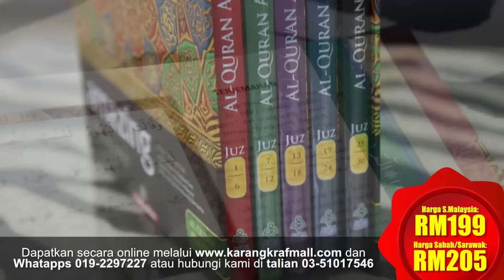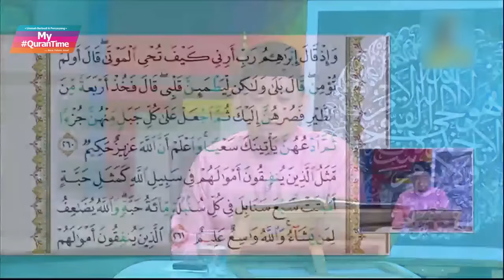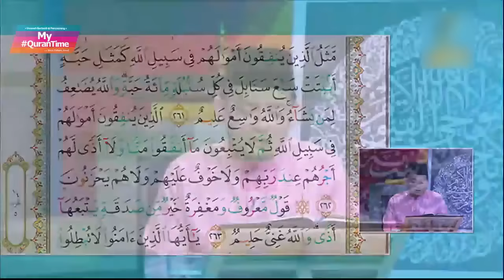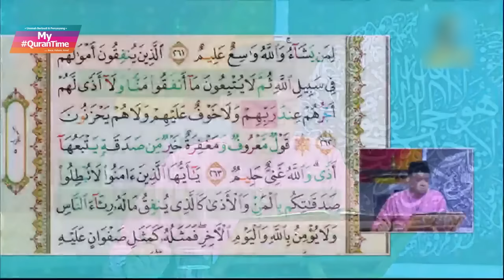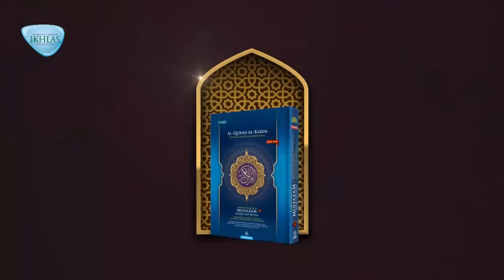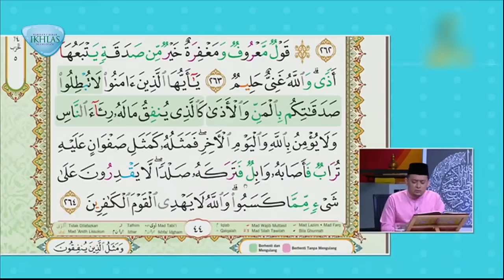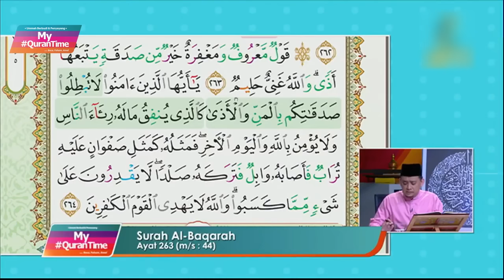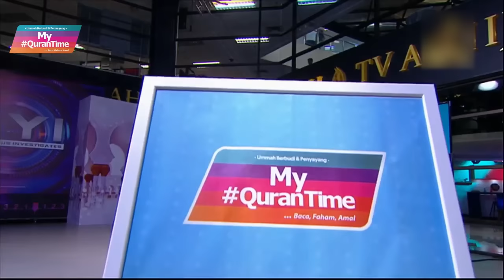EPISOD 60 MY QURANTIME KHAMIS 6 OGOS 2020 SURAH AL-BAQARAH (2:260-264) HALAMAN 44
Surah al-Baqarah (Madaniyyah) yang mengandungi 286 ayat adalah surah yang terpanjang dalam al-Quran.

* Semangat ingin tahu Nabi Ibrahim A.S (260)
* Pahala berinfak di jalan Allah SWT dan etikanya (261-264)

Tindakan yang boleh dilaksanakan daripada ayat 260-264 halaman 44:
* Gunakan akal untuk menenteramkan hati dengan ilmu yang sahih (260)
* Banyakkan infak untuk mendapat ganjaran yang berlipat ganda (261)
* Elakkan mengungkit atau menyakiti orang yang diberi infak/ sedekah agar ganjaran infak/ sedekah tidak terbatal (262)